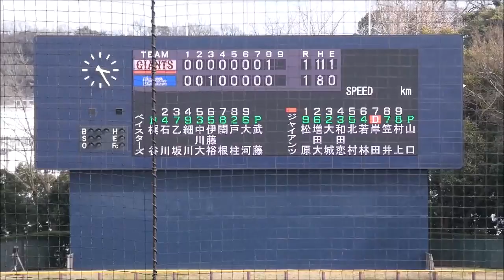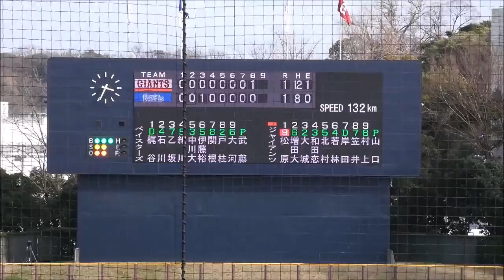横浜DeNAベイスターズ2軍 9回表 武藤祐太投手の投球風景20190319横須賀スタジアム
2019年3月19日　横須賀スタジアム
横浜DeNAベイスターズvs東京読売ジャイアンツ